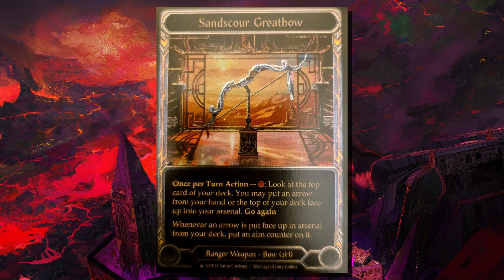Flesh and Blood TCG - Dynasty Spoiler Card - 'Sandscour Greatbow'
Azz spoils the new bow from the upcoming Dynasty expansion set.